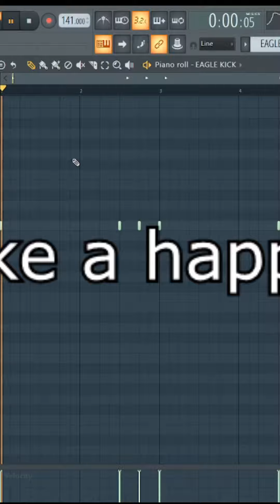How to make happy drill beat!